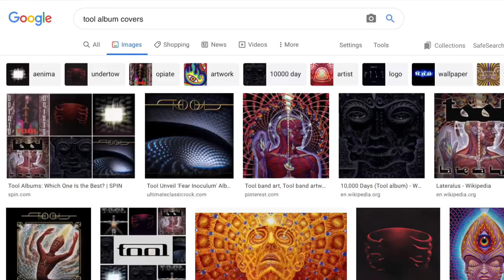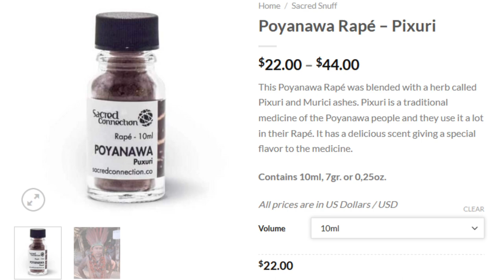Amazonian Rapé / Hapé - The Sacred Snuff, Explained with Recipe!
My channel is all about this sort of thing.

Accessories, guides, reviews and more at snusathome.com

Looking for a snuffbox? Need snus accessories? Check out the following links! I print them out myself:

eBay
English Hinged Snuffbox (NEW):

Original Snuffbox:

Autoportioning Snuffbox:

Snus Tool:

Schmalzler Bottle:

FILT Icelandic Snus Paper: